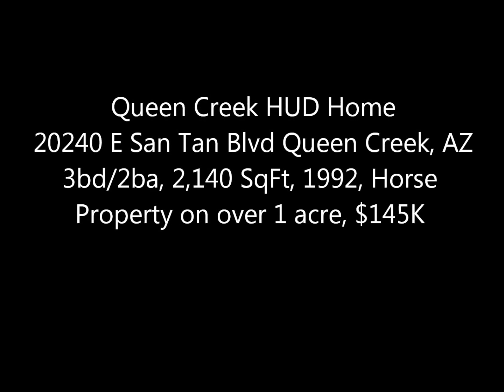San Tan HUD Home 20240 E San Tan